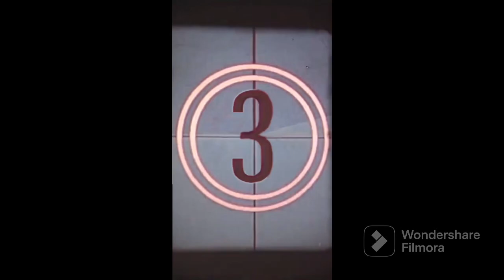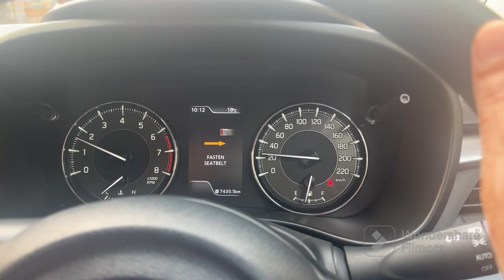My daily morning to afternoon routine as a mom of two…mom of two….!!!!!